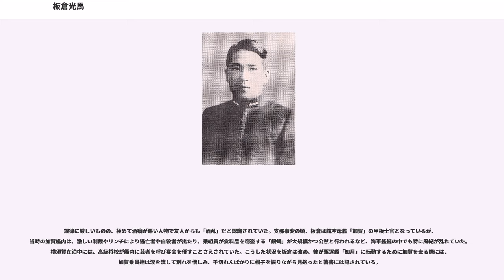板倉光馬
板倉光馬（いたくら みつま、1912年（大正元年）11月18日 - 2005年（平成17年）10月24日）は、日本の海軍軍人。最終階級は海軍少佐。福岡県小倉市（現、北九州市）出身。

3人兄弟の次男。当初は画家を志していたが、関門海峡を通過する聯合艦隊の美しさに魅せられ、海軍兵学校に志望を変更したという。旧制福岡県立小倉中学校より海軍兵学校の第61期に入校した。卒業席次は116名中7位。少尉候補生時代には問題児として名を馳せ、遠洋航海時には始末書を8枚という記録を作った。一方では、誰もが調査を諦めた訓練時のトラブルの原因を、根気よく調べ続けてついにつきとめるといった功績も残している。

1935年（昭和10年）少尉任官。戦艦「扶桑」乗組。続いて重巡洋艦「最上」乗組。この時第四艦隊事件に遭遇する。また、上陸時の帰艦時刻にルーズな高級士官の行状に憤り、酔った勢いも手伝って帰艦してきた艦長鮫島具重大佐を殴りつけ、鮫島大佐の温情でかろうじて重巡洋艦「青葉」への転勤で済まされている。この間に潜水艦志望の意を固める。

1936年（昭和11年）中尉昇進、伊68号潜水艦、空母「加賀」、駆逐艦「如月」で勤務。「如月」で急性胃潰瘍を患い一旦は佐世保で入院を命じられたものの、ビールを瓶1ダース飲んで完治を確認、第59回遠洋航海に練習艦「八雲」主任指導官付として乗組（ただし、酔って「八雲」の来客用洋食器を全て叩き割る騒ぎを起こし、教官不適とされる）。

1939年（昭和14年）、伊5号潜水艦を経て水雷学校高等科学生を首席卒業。呂34号潜水艦勤務の後、1940年（昭和15年）潜水学校乙種学生。卒業論文では「潜水艦の防水対策」をテーマとし、区画ブローを中心とした効率的なダメージコントロールを提案した。これは後に高く評価され、潜水艦の応急処置として正式採用されている。そのほかにも上官が「おまえのような強情な部下は初めてだ」と言われると、「失礼ながら、あなたのような人が上官に居ては今後の潜水艦作戦がダメになる」と言い放ち、大目玉を食らうなど、逸話も多い。

潜水学校を卒業の後、1941年（昭和16年）11月、伊号第169潜水艦水雷長兼分隊長。その後先任将校として、12月8日の真珠湾攻撃に参加。駆逐艦攻撃に失敗し反撃され損傷。その後防潜網にかかり海底に沈下、哨戒艇にも発見されながらも、間一髪で真珠湾を離脱した。

1942年（昭和17年）1月にはミッドウェー方面で通商破壊に従事、ただし戦果に恵まれず、ミッドウェー島の米軍基地を砲撃後日本帰還。同年5月、ミッドウェー海戦の支援のため同海域に展開。7月以降ヌメア方面を始めとするオーストラリア方面通商破壊作戦を行った。

1943年（昭和18年）3月、潜水学校甲種学生を経て伊号第176潜水艦艦長に就任。だが着任前にラエで伊176潜が米軍の執拗な爆雷攻撃により損傷したため、日本まで回航後、同4月伊2潜艦長。5月にはケ号作戦（アリューシャン方面の戦い）のためにアリューシャン方面に向かい、キスカ輸送を2回、及び撤収作戦（アダック島付近での気象通報）に参加。このとき隊内で発生した水難事故を契機に、艦内の酒をすべて処分しようとして、乗員と共に艦内の酒を飲み尽くした。酒宴の間は酒の飲めぬ乗員に甲板を見張らせ落水防止のために絶対誰も甲板に出すなと厳命したが、その当の板倉が甲板に登り、部下に「異常ないか？、誰も甲板に上がっていないな？」と確認したのちに甲板から立ち小便をしている最中にバランスを崩して0度近い水温の海に落下し気絶。見張り勤務の部下に救出され、甲板上で蘇生措置を受けて九死に一生を得た。板倉は一生一代の大恥としているが、逆に「不死身」のあだ名を奉られる。

同年6月、少佐昇進。10月以降は再度アリューシャン方面にて通商破壊戦に従事。輸送船1隻撃沈（ただし米側に該当船舶なし）。同年12月に伊41潜に移り、ラバウル方面での作戦輸送任務を命じられラバウル移動。途中で肉薄してきたB-24の爆撃に対して、B-24に逆に帽子を振れと部下に命令することによって、味方と誤認させることにより回避に成功。

1944年（昭和19年）1月より4月まで、ラバウルで輸送任務。その間、スルミに1回、ブーゲンビル島ブインに3回の輸送を行った。ブインへの回数が多いのは、ぜひ伊41号潜水艦をという第八艦隊司令長官・鮫島具重中...